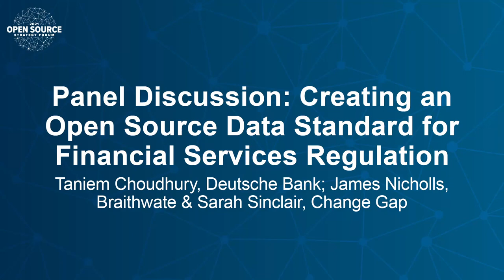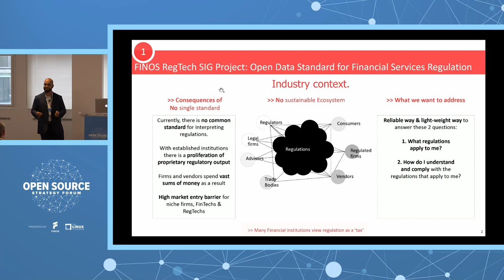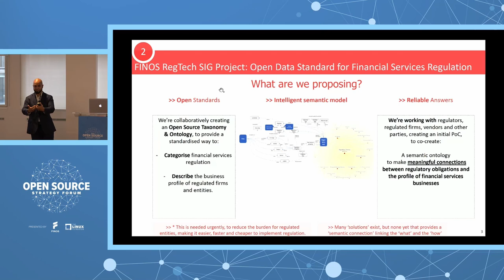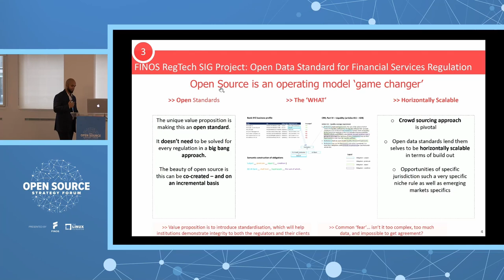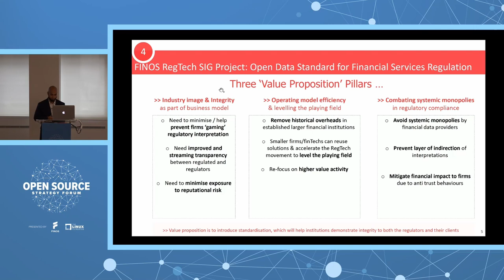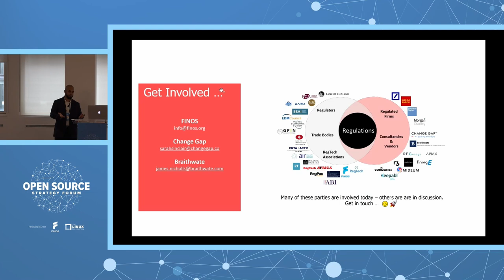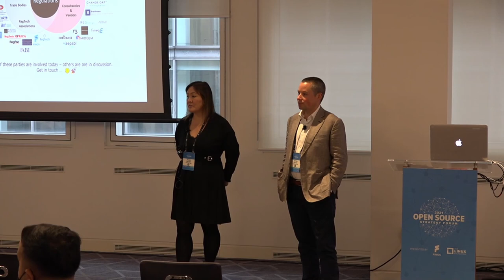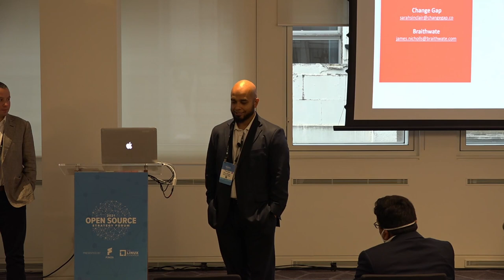Panel Discussion: Creating an Open Source Data... Taniem Choudhury, James Nicholls & Sarah Sinclair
Panel Discussion: Creating an Open Source Data Standard for Financial Services Regulation - Taniem Choudhury, Deutsche Bank; James Nicholls, Braithwate & Sarah Sinclair, Change Gap

How to create an open source taxonomy and ontology, to categorise financial services regulation and standardise the data that describes the business profile of regulated firms and entities.